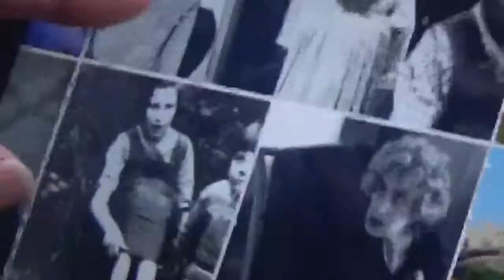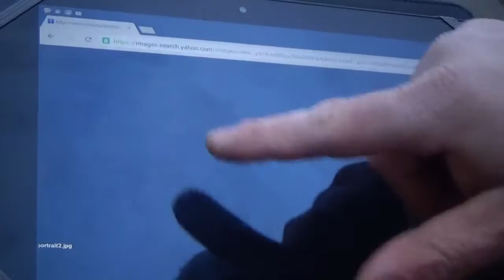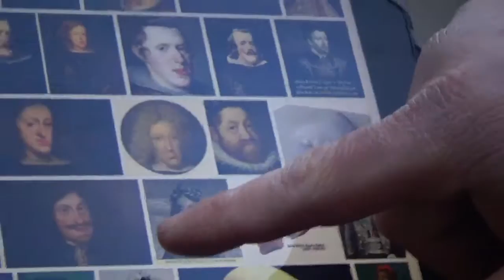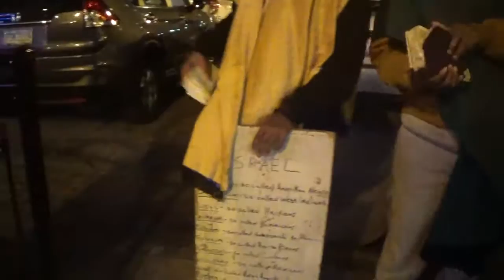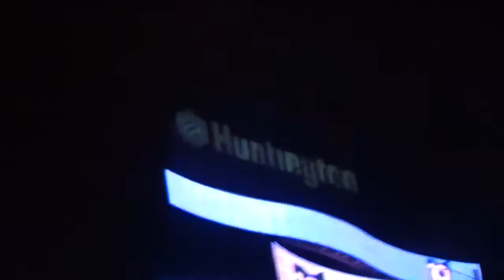THE ELEMENTS SHALL MELT WITH FERVENT HEAT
2Peter 3:12 Looking for and hasting unto the coming of the day of God, wherein the heavens being on fire shall be dissolved, and the elements shall melt with fervent heat?